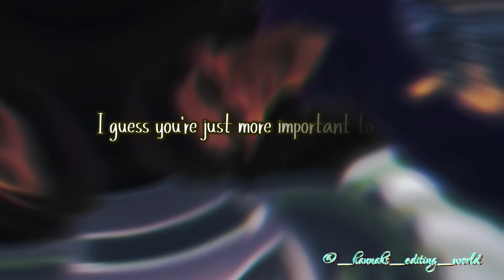Conor + Ashley ~ Love Somebody